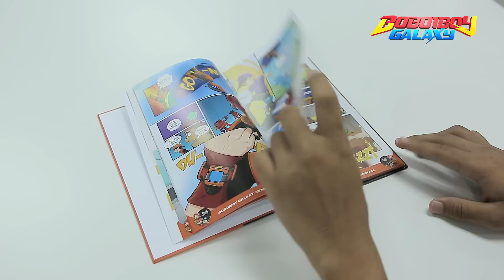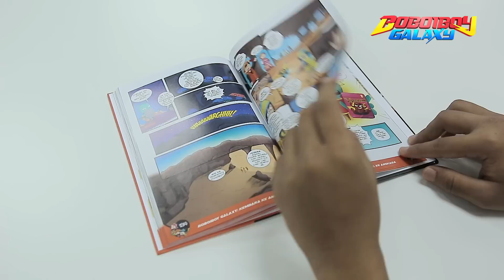BBB Galaxy Komik 'Kembara Ke Angkasa'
Kini di pasaran! Dapatkan komik BoBoiBoy Galaxy 'Kembara Ke Angkasa' di kedai buku Popular, MyNews dan SMO yang berhampiran!

Animonsta Studios Sdn. Bhd.